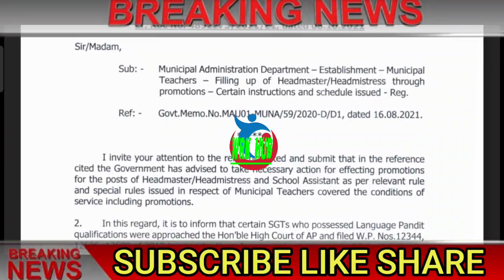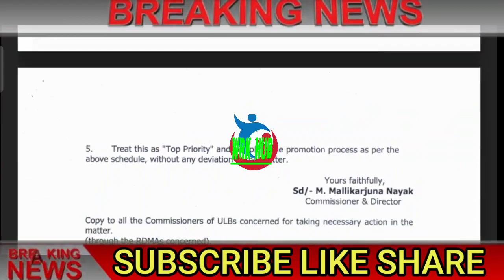GOOD NEWS TO EMPLOYEES/ఉద్యోగులకు శుభవార్త చెప్పిన AP సర్కార్/కీలక సర్క్యూలర్ విడుదల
11TH PRC
11th prc fitment and basic pay details
11th prc telangana latest news
11th prc andhra pradesh
11th prc telangana
prc andhra pradesh latest news
11th prc ap latest news 2019
11th prc telangana latest news today
11th prc telangana
11th prc fitment table
11th prc fitment and basic pay details
11th prc latest news
11th prc in andhra pradesh 2019
11th prc telangana latest news 2019
ana latest news 2019
11th prc ap
11th prc fitment and basic pay details pdf